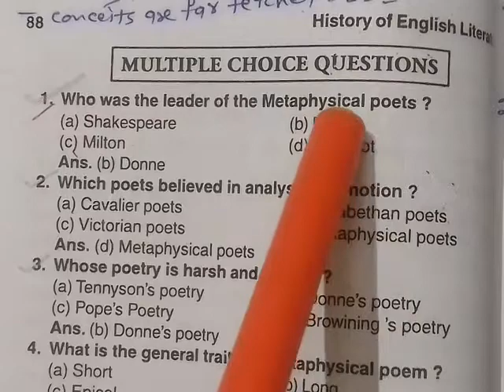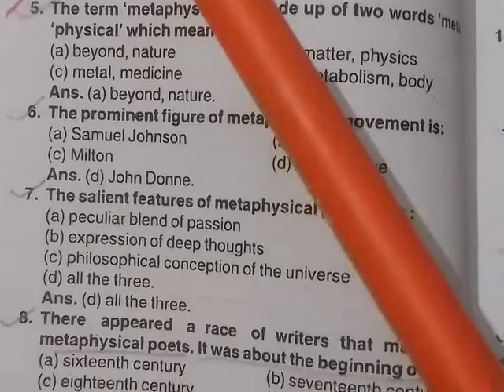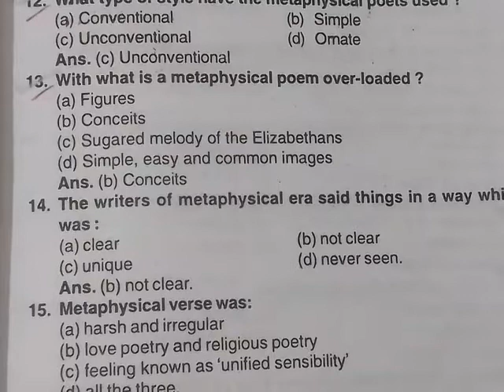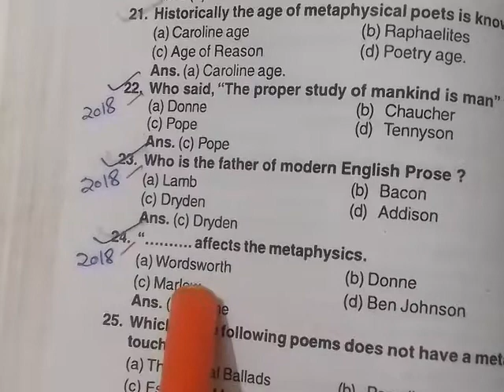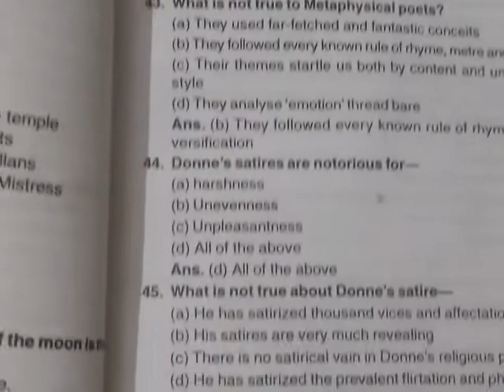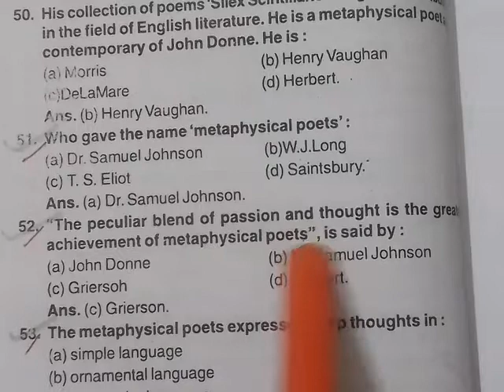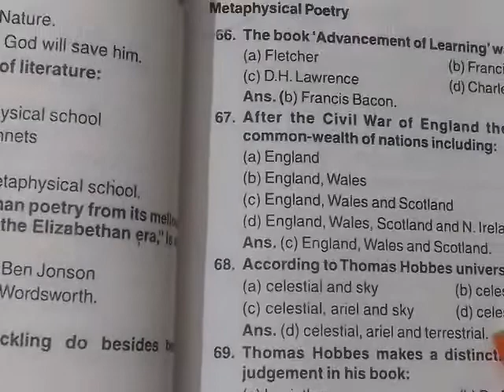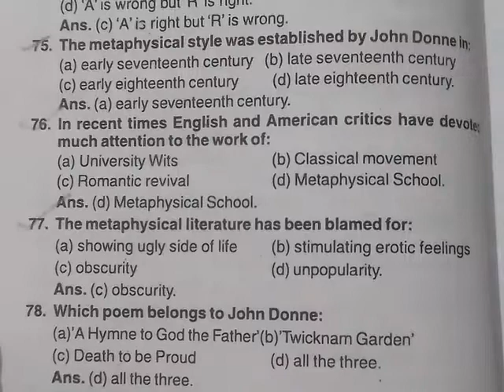Metaphysical Poetry - MCQ | Important Questions with Answers